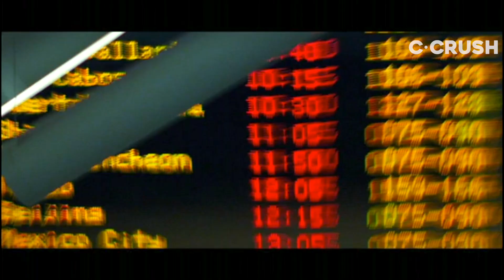Pregnant Rich Lady Sneaks Into The U.S. For The 1st Time | 有钱孕妇浑水摸鱼进美国 | Finding Mr. Right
Next time I want to sing Single Lady too... 😂

Or watch on Amazon PrimeVideo

About Finding Mr. Right:
Beijing diva Jiajia (Wei Tang) moves to Seattle to give birth to the son she hopes will win over her married boyfriend. She is not prepared to deal with life when nothing goes right, and the only person willing to spend time with her is her driver.

Cast:
Tang Wei 湯唯
Wu Xiubo 吴秀波

Director:
Xue Xiaolu

The best of C-Crush
A Traditional Asian Family Eats Western Food For The 1st Time | 什么? 妈妈要我吃牛扒! | Beautiful Accident